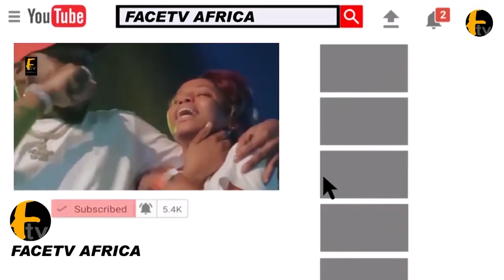AT LAST BENIN GOVT FINALLY RELEASE SUNDAY IGBOHO AS THEY LISTEN TO YORUBA OBA'S ON IGBOHO BEHAVE